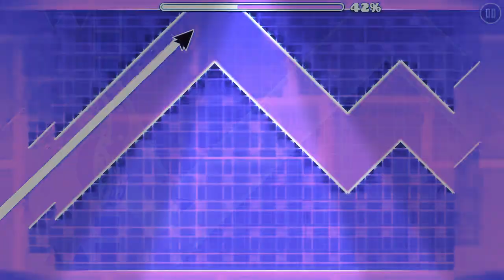Time Leaper XL Complete/Geometry Dash (Party Screen Version)